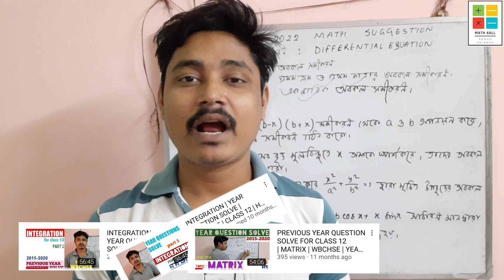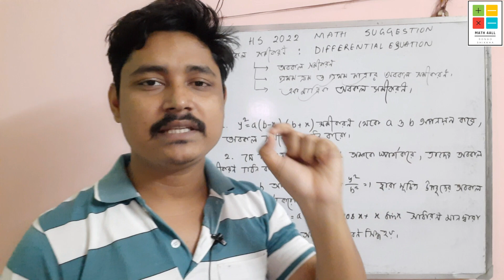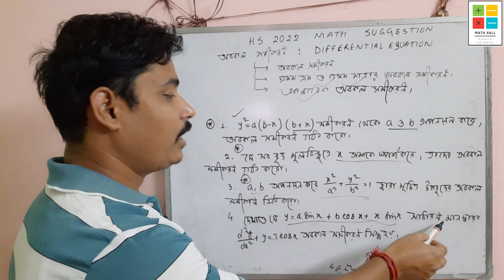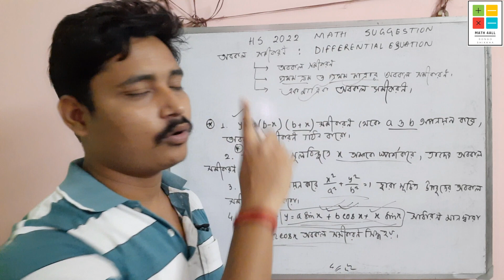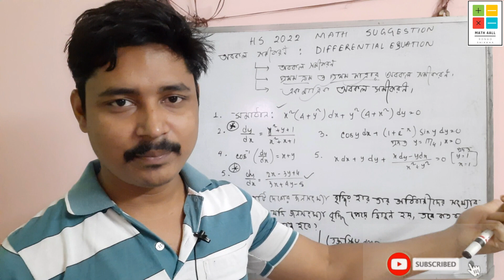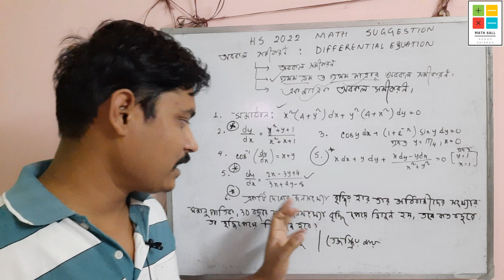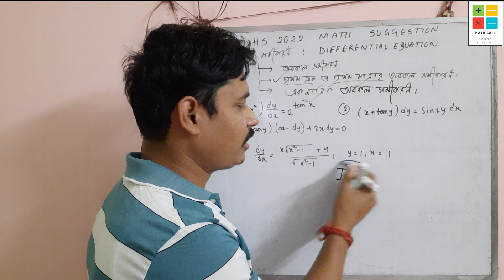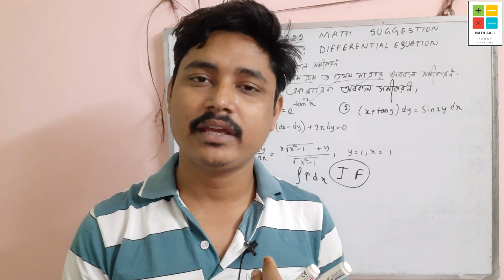HS 2022 SUGGESTION: DIFFERENTIAL EQUATION | HS 2022 MATH SUGGESTION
THIS IS THE ANOTHER VIDEO ON HS 2022 SUGGESTION MATH. EVERY STUDENTS WANTS TO SCORE MORE IN BOARD EXAMS SO HERE I SUGGEST MOST IMPORTANT OR YOU CAN SAY THAT MOST EXPECTED SUMS ON DIFFERENTIAL EQUATION .

TO JOIN MY ONLINE BATCH : 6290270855

HS 2022 SUGGESTION DIFFERENTIAL EQUATION
DIFFERENTIAL EQUATION
MOST IMPORTANT SUMS ON DIFFERENTIAL EQUATION
DIFFERENTIAL EQUATION SUGGESTION
DIFFERENTIAL EQUATION SOLUTION
HS 2022 MATH SUGGESTION
SUGGESTION 2022
HS SUGGESTION 2022
MATH IMPORTANT TOPIC FOR HS 2022
MATH 4ALL BONGO SHIKKHA
WBCHSE CLASS 12 MATH SUGGESTION 2022
MATH SUGGESTION FOR CLASS 12
CLASS 12
WBCHSE CLASS 12 MATH SOLUTION
HS 2022 MATH QUESTION
LAST MINUTE SUGGESTION
LAST MINUTES SUGGESTION FOR HS 2022
WBCHSE CLASS 12 MATH SUGGESTION
WBCHSE HS 2022 SUGGESTION
WBCHSE CLASS 12 MATH QUESTION PAPER
HS 2022 MATH QUESTION PAPER
MOST EXPECTED SUMS FOR HS 2022
HS 2022 SUGGESTION PHYSICS
HS 2022 SUGGESTION CHEMISTRY
HS 2022 SUGGESTION BIOLOGY
HS 2022 SUGGESTION COMPUTER SCIENCE
HS 2022 QUESTION PAPERS
HOW TO SCORE 80+ IN MATH HS 2022
SCORE 80 PLUS IN HS 2022
HOW TO SCORE 80% IN HS 2022
HS 2022 SCORING TIPS
WBCHSE CLASS 12 CHAPTERWISE SUGGESTION
MATH CHPTERWISE SUGGESTION FOR HS 2022
CHAPTERWISE SUGGESTION
MATH CHPTERWISE SUGGESTION
WBCHSE HS 2022 ADMIT CARD DATE
ADMIT CARD RELEASED DATE FOR HS 2022
IS HS 2022 POSTPONED
HS 2022 POSTPONED
HS 2022 NEW DATES OF EXAMS
WBCHSE CLASS 12 QUESTION PAPER
WBCHSE HS 2022 MATH QUESTION PAPER